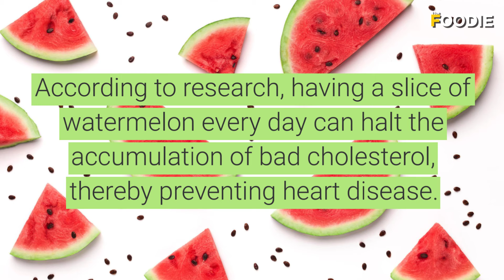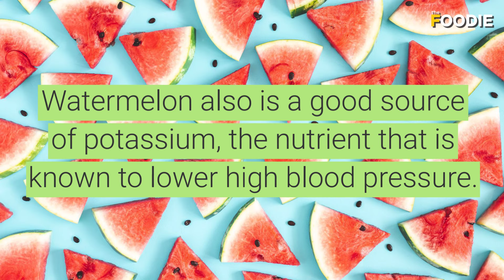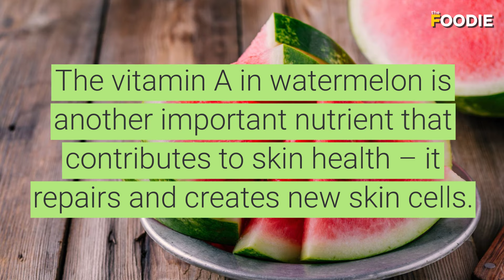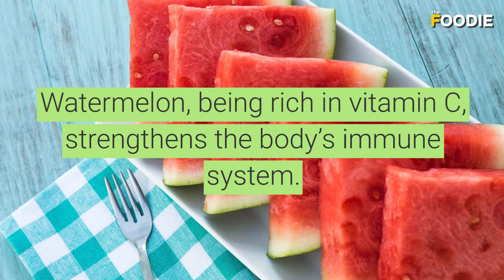11 Healthy Benefits of Watermelon | The Foodie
Even the picture of a watermelon in my mind cools me down. This fruit needs no introduction, does it? It has been on our list of favourites since we were kids, and it will continue to remain. Here are 11 reasons why. Enjoy the video.